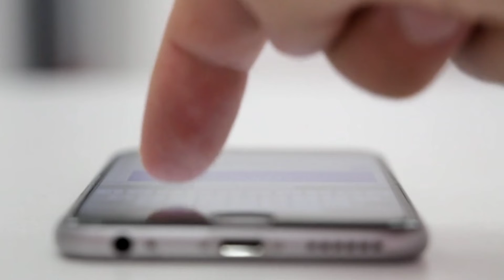Poco f3 gt /Price in india, full details specifications,full Features /launching date in india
Poco f3 gt#Poco#Ck#Ck youtuber

Poco f3 gt /Price in india, full details specifications,full Features /launching date in india Dimensity 1200 Processor 64Mp+8Mp+2MP camera 16MP front camera /Dolby dobul speaker/ 5065mah battery+ 67 watt fast charger

your queries.

poco f3 gt full specification
poco f3 gt full details
poco f3 gt all features
poco f3 gt charging
poco f3 gt price in india
poco f3 gt processor
poco f3 gt refresh rate

ck youtuber
ck